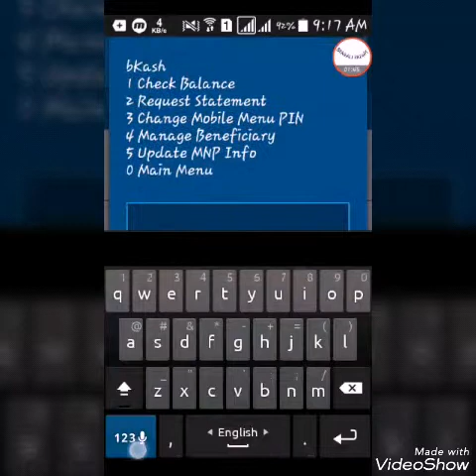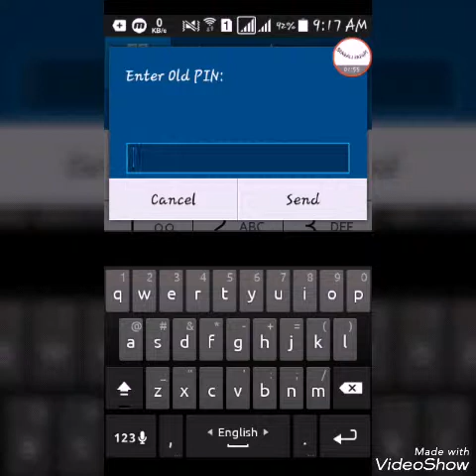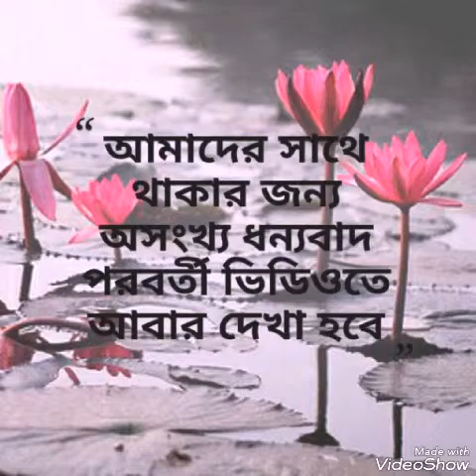বিকাশের গোপন পিন পরিবর্তন করবেন কিভাবে দেখুন||How To Change Your Bkash Secret Pin|[Bangla Tutorial]